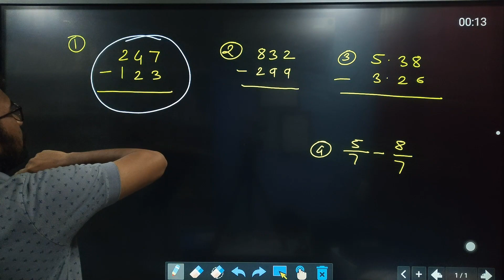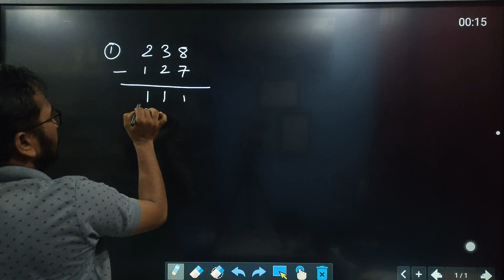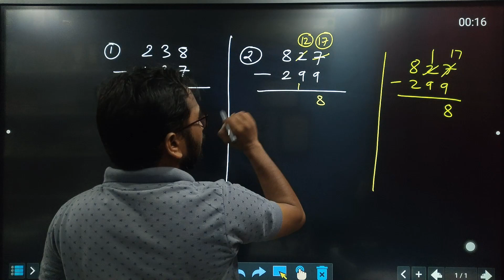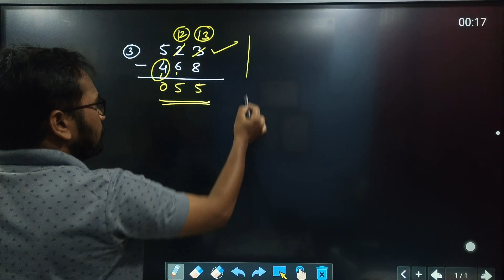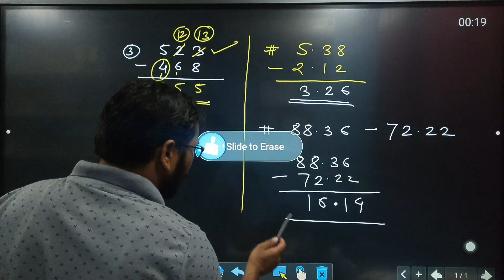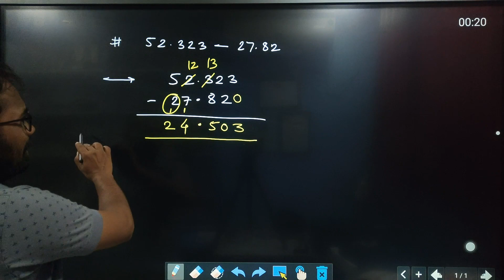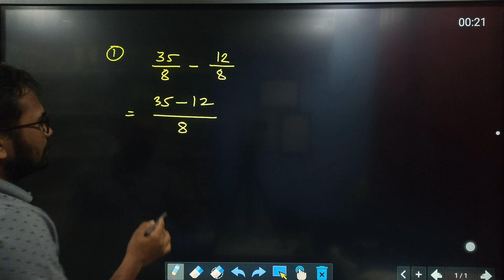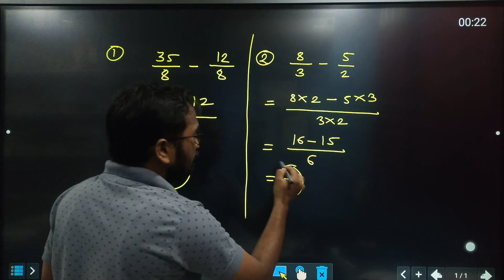आता लाजायचं नाय! शिकायचं! चला शिकू वजाबाकी कशी करायची? अपूर्णांकांची वजाबाकी | बेसिक गणित